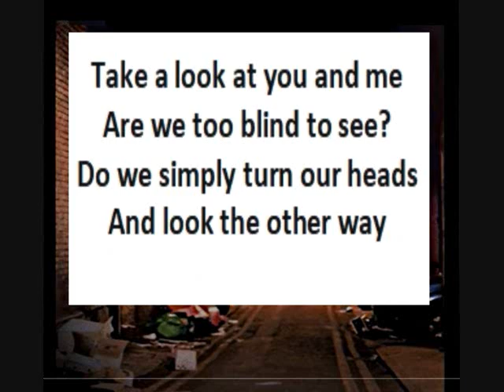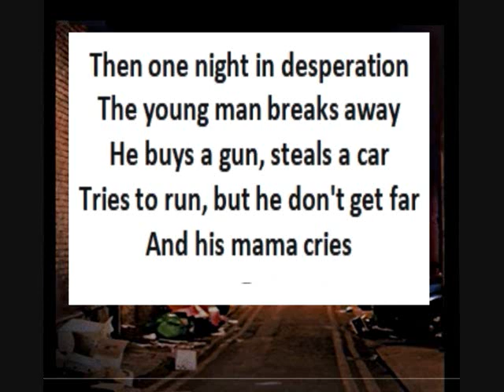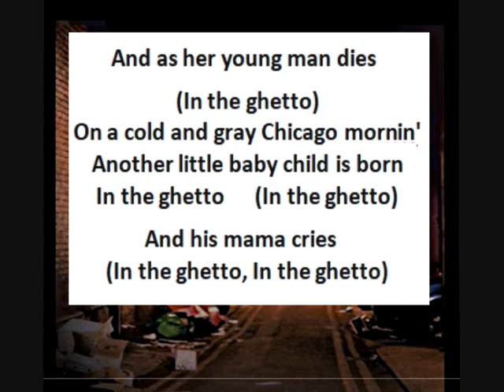Elvis Karaoke, In the Ghetto, higher by 2 keys, by Minnie Elvisa.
A good version karaoke for the song.